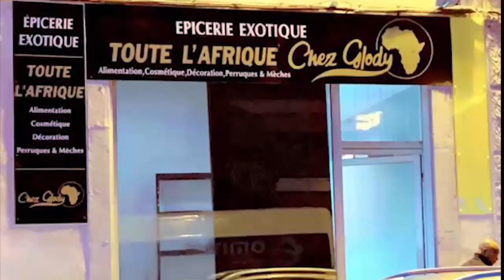Contre Mariage De MATOU SAMUEL Réaction De Petite Sœur Du Défunte MAMAN KAPI Et Ses Enfants